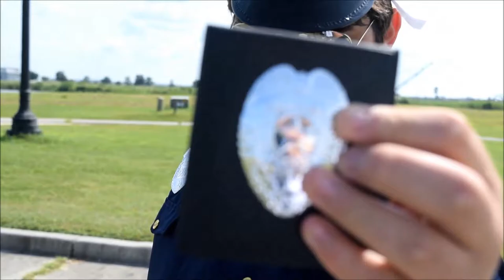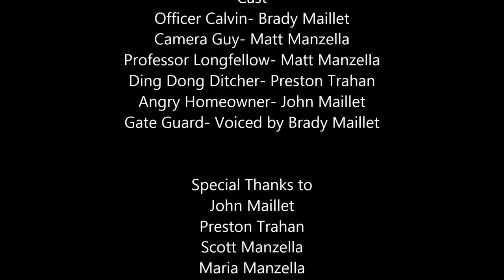Golf Cart Cop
Jetal Productions and M + M Productions Present: Golfcart Cop!

Calvin the Cop - Brady Maillet
Dante Longfellow - Matt Manzella
Ding Dong Ditcher- Preston T
Homeowner - John M.
Thanks to everyone who made this possible!